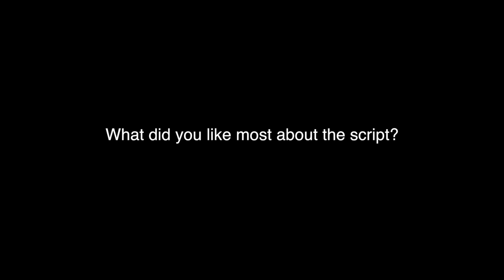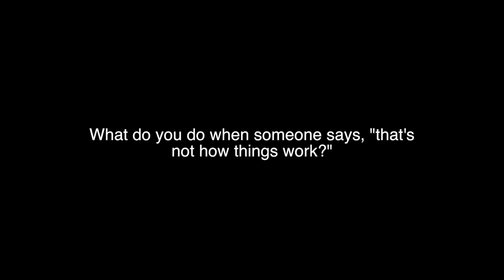Late Night: Emma Thompson & Mindy Kaling Official Movie Interview | ScreenSlam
Late Night: Emma Thompson & Mindy Kaling Official Movie Interview